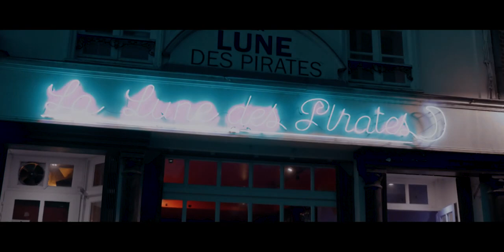Oub en concert à La Lune des Pirates, Amiens | Bruits de Lune (24 avril 2019)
Retour sur le show de Oub à La Lune des Pirates du 24 avril 2019.
Réalisé par Tangi Seznec